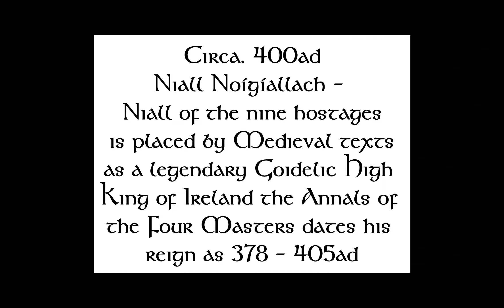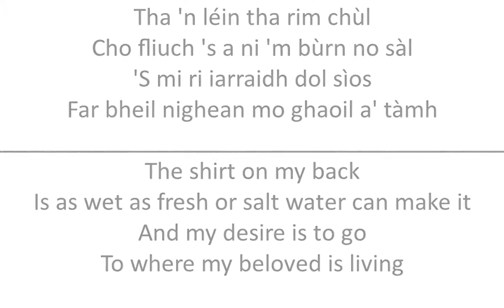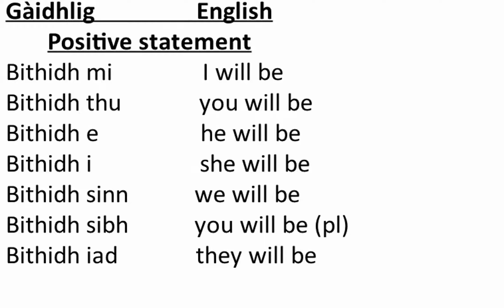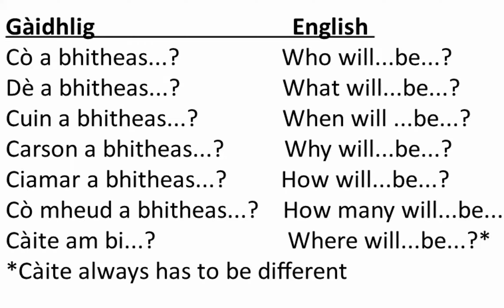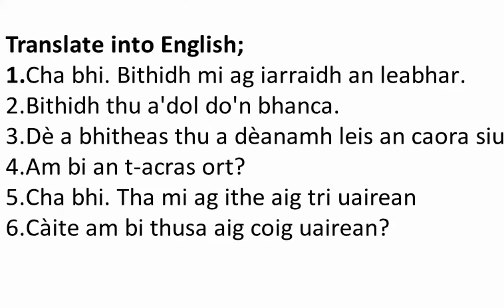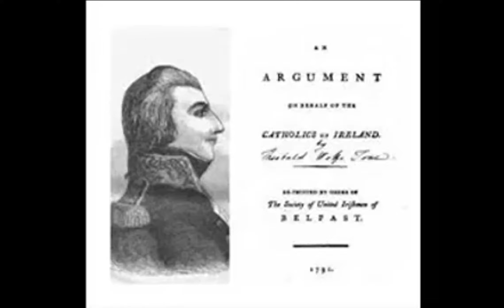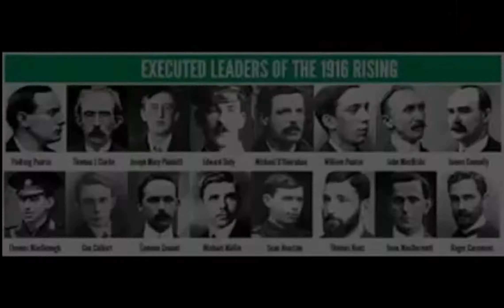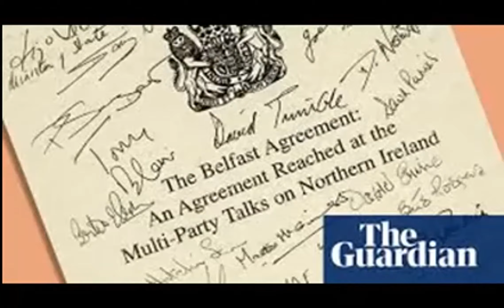Ye Olde Scot the Celtic culture channel 2-27-2022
Feuchamaich Beagan Gaidhlig - Lesson 23 Future tense
Celtic history Break - 11 moments in Irish History
Everyday Celtic ways - The brown man of the muir
Celtic music by - Rachel Walker, Anna Murray, Selkie Girls, Breabach, and Beyond the pale